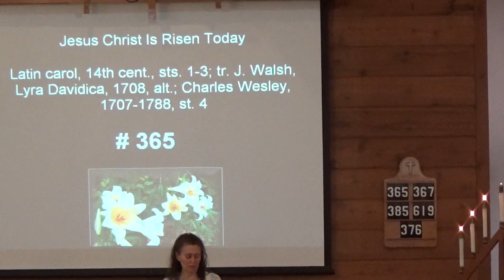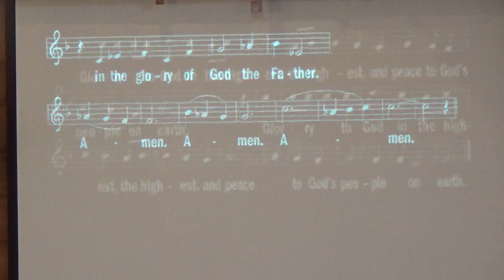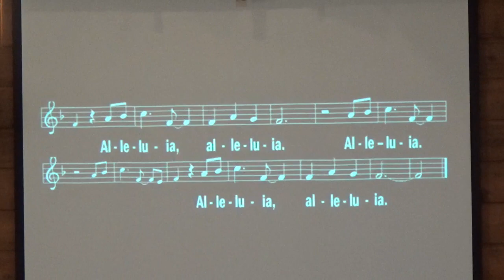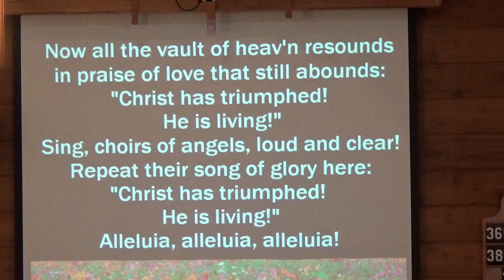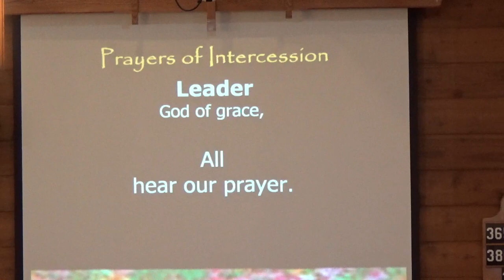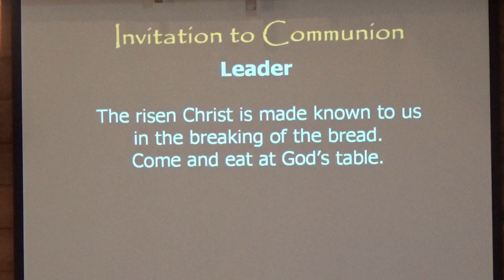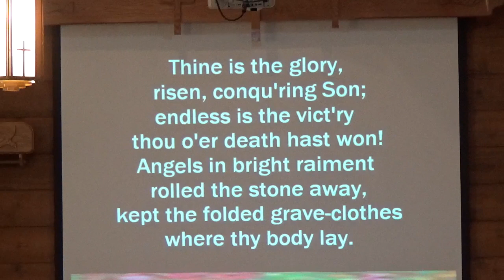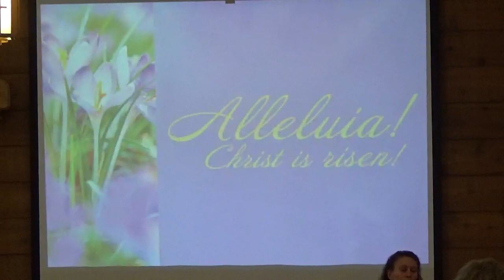3/31/24 All Saints Easter Service in Byron, IL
3/31/24 All Saints Easter Service in Byron, IL